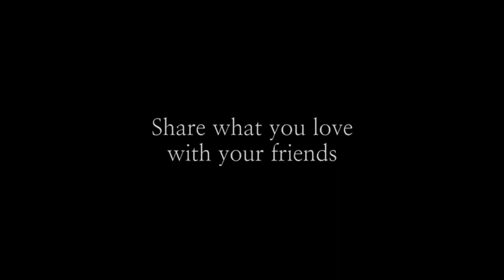Captain America Tries To Stop Bucky’s Helicopter!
Captain America Stops His Helicopter!